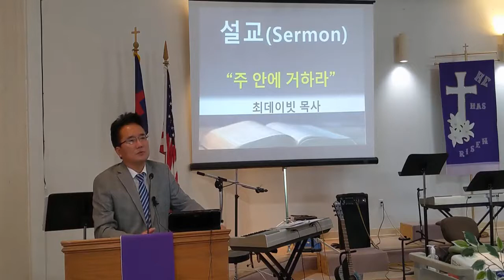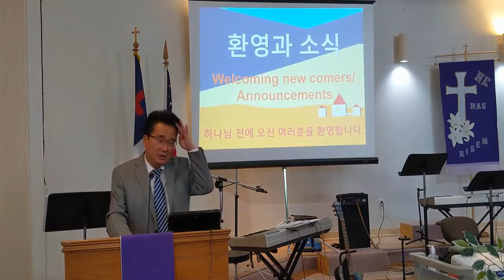주일예배 (5-2-2021) 히스페리아 연합감리교회